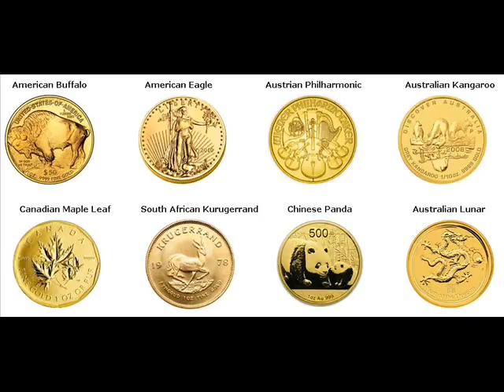Rare Gold Coins For Sale Owasso Oklahoma